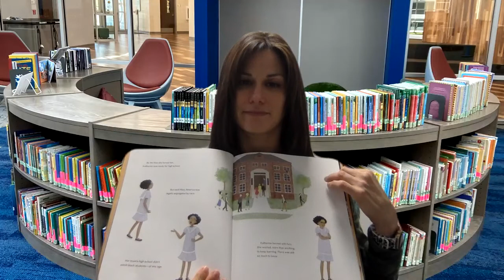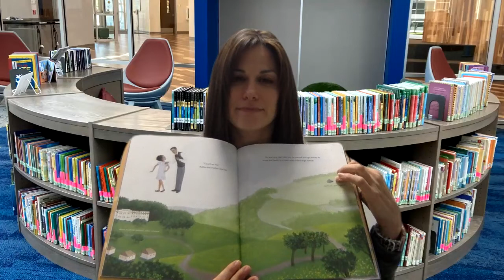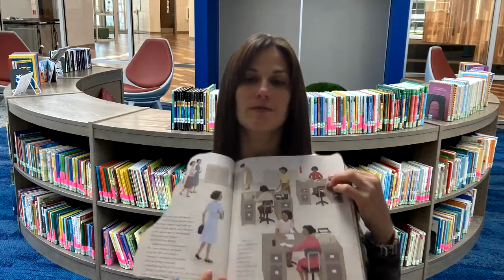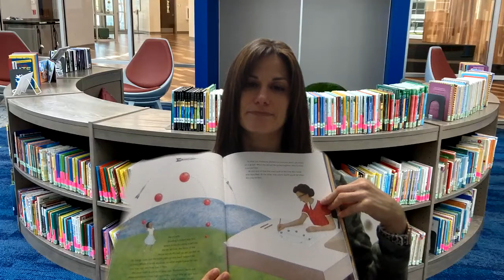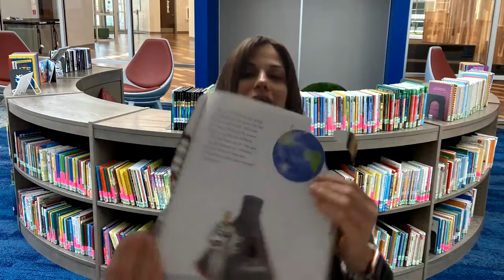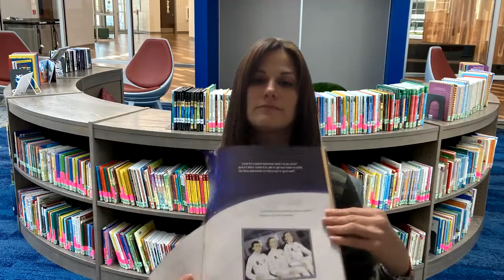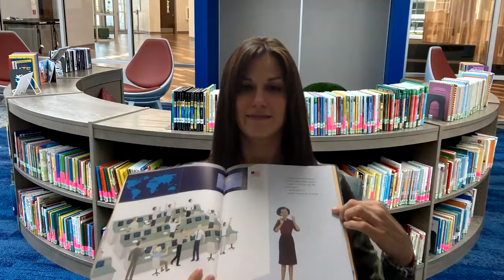Counting on Katherine